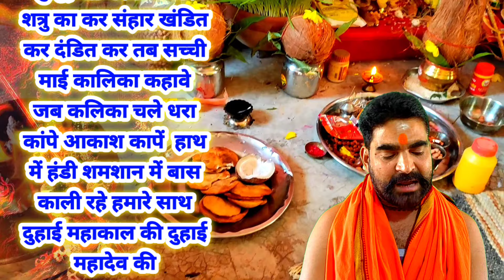सिद्ध विधि विधान| कलिका माई काल रूपणी काली मंत्र| काली शत्रु विनाशक मंत्र| डाकनी साकनी मसान निवारक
डिसक्लेमर
  धन्यवाद